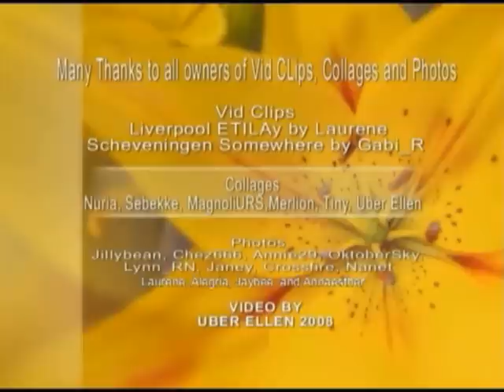CARLOS MARIN Then and Now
videocollage